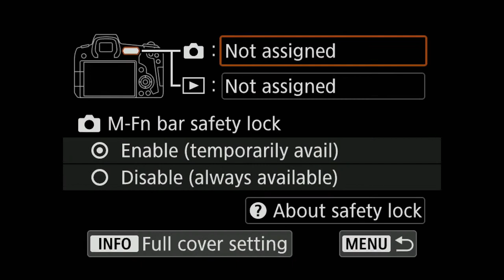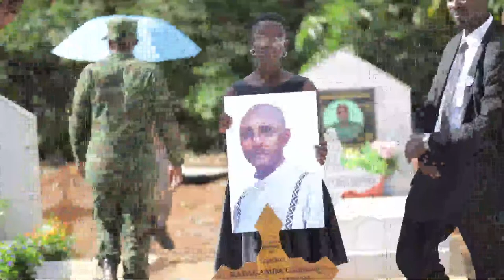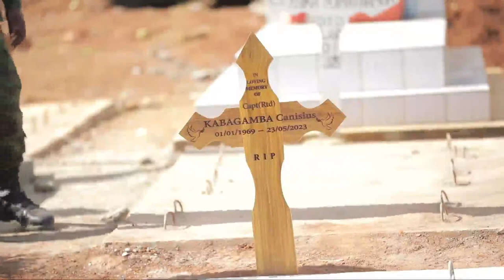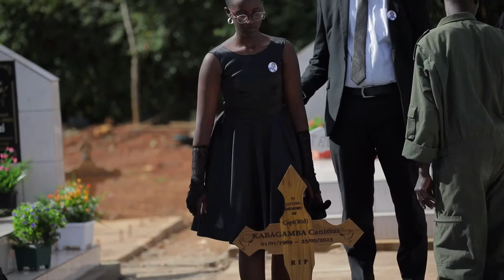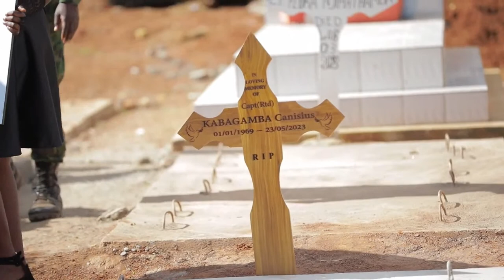IN LOVING MEMORY OF Capt(Rtd) KABAGAMBA Canisius_30/05/2023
KIGALI_RWANDA